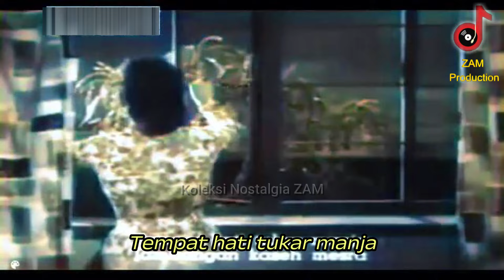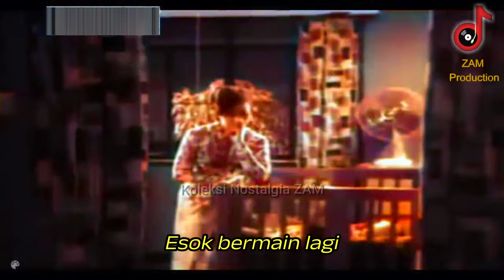TIDURLAH INTAN - SALOMA | SARIMAH | OST Darah Muda 1963 (Colorized)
TIDURLAH INTAN - SALOMA
Starring : SARIMAH
Original SOundtrack Filem "Darah Muda" 1963 (Colorized)

SUDI-SUDIKANLAH UNTUK KLIK BUTANG "SUPER THANKS" SEBAGAI TANDA SOKONGAN DAN SEMANGAT UNTUK ADMIN TERUS BERKONGSI NOSTALGIA BERSAMA ANDA.

PLEASE SHOW YOUR SUPPORT BY CLICKING THE "SUPER THANKS" BUTTON.

ZAM PRODUCTION
2024